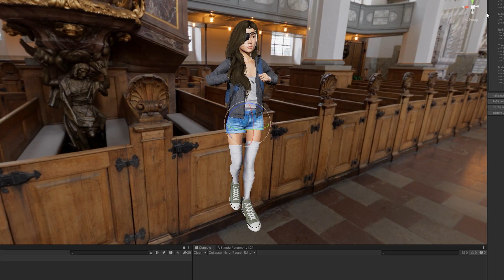Ahab Bones Physics Applied to Female N6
Check for HDRP & URP & BRP demos of this character in this list:
Get this character at:
CGTrader: